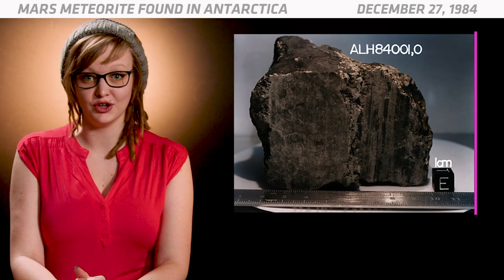Mars meteorite found in Antarctica - On This Day In Space | Dec. 27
On Dec. 27, 1984, a Mars meteorite was found in Antarctica. -- ‘On This Day in Space’ Video Series on Space.com

The meteorite, known as Allan Hills 84001, was found in Allan Hills, which is a group of hills in Antarctica. It was found by an American team of meteorite hunters from a National Science Foundation program called ANSMET, which stands for the Antarctic Search for Meteorites.

Weighing in at just over 4 lbs., this space rock is considered to be one of the oldest Martian meteorites ever found on Earth. Scientists estimate that it crystallized from molten rock more than 4 billion years ago, when Mars still had liquid water on its surface.

Scientists determined that the meteorite probably came from an area called Valles Marineris. To figure that out, they compared spacecraft data on the chemical composition of Mars with the chemical composition of the meteorite.

Scientists think that the meteorite was ejected into space when Mars got hit by a meteor about 17 million years ago, and that it hit the Earth about 13,000 years ago.